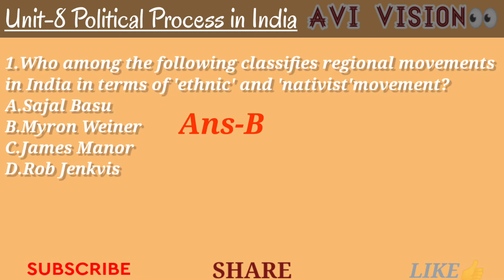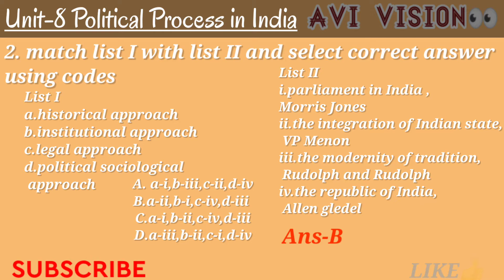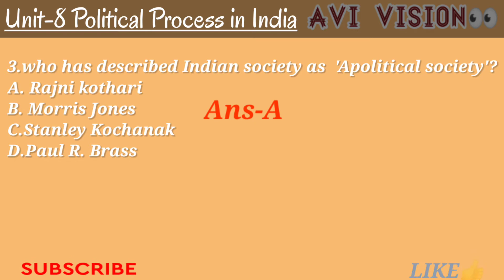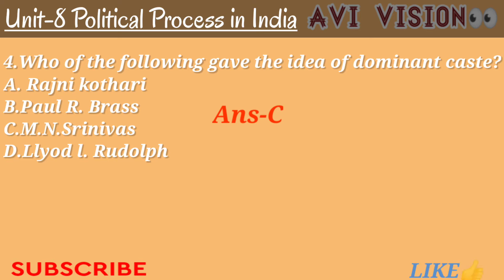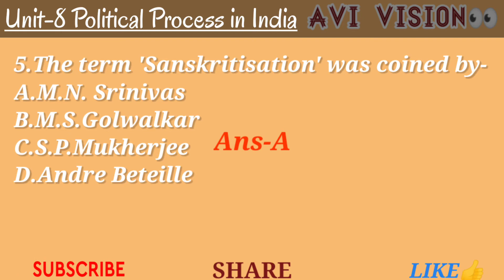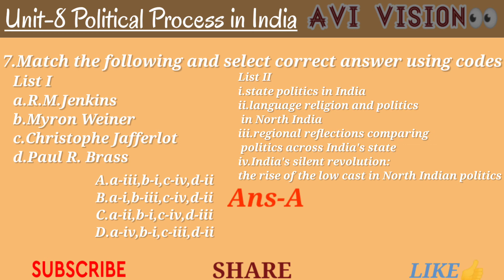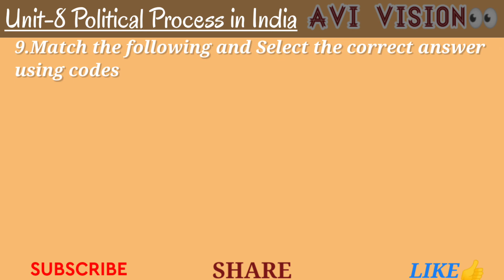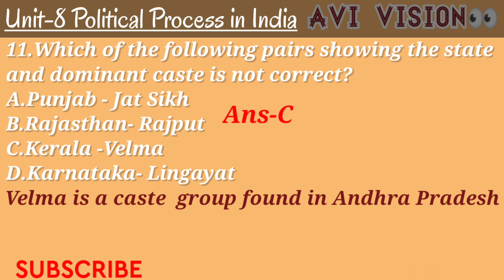Political Process in India | Identity Politics in India | MCQs | UGC NET POLITICAL SCIENCE | Net2021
political_process_in_India_UGC net
 political party registration process in India
# political process Theory of social movement
# political process and institution in comparative perspective